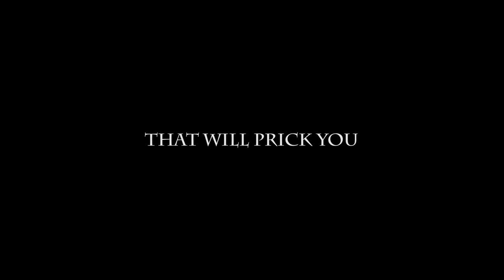CACTUS FROM HELL - Trailer - Official [HD]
SOON PLAYING in theaters

CACTUS FROM HELL is a thrilling action-comedy film set in Berlin.
Two guys from America encounter an insidious cactus who makes their life a living hell.

Edwin - Arne Siegmund
James - Philipp Keitel

Kamerakind - Ben Bügers